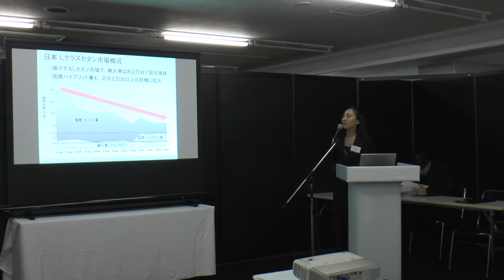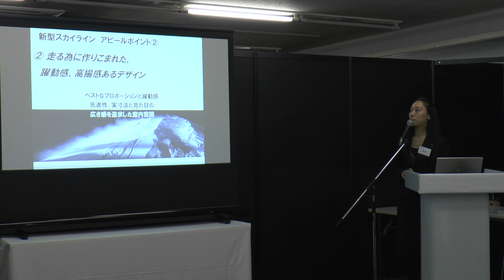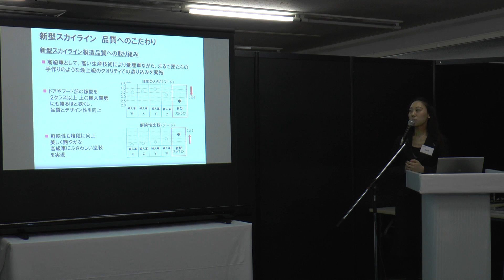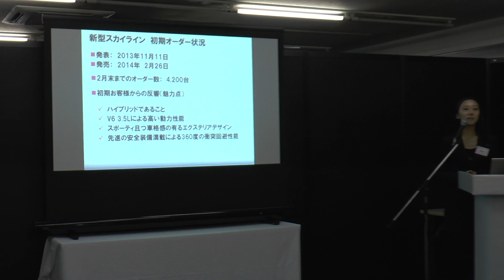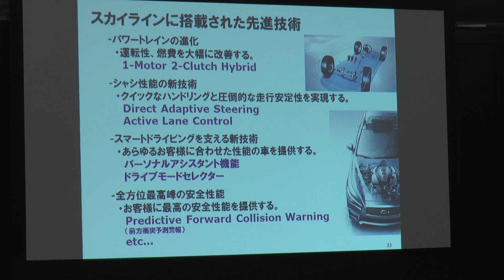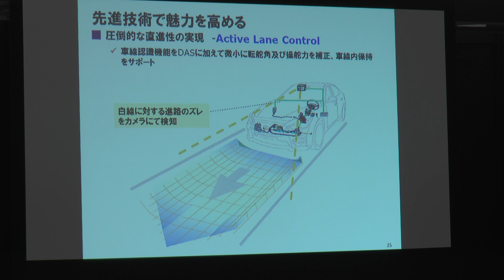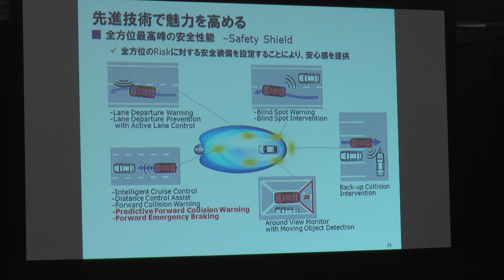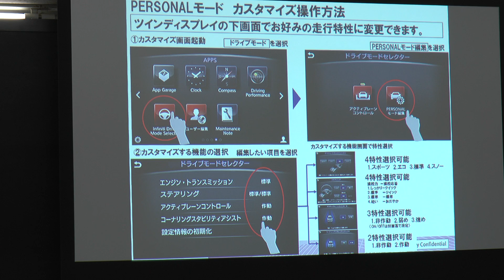NISSAN THE NEW SKYLINE：日産新型スカイライン（V37）試乗会（プレゼンテーション）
日産新型スカイライン試乗会にて、コンセプトとテクノロジーのプレゼンテーションです。